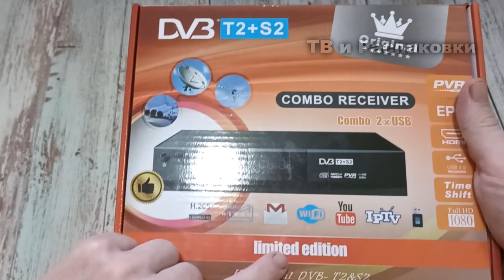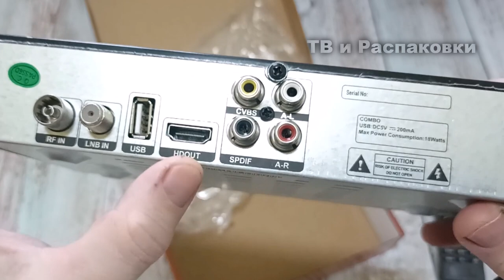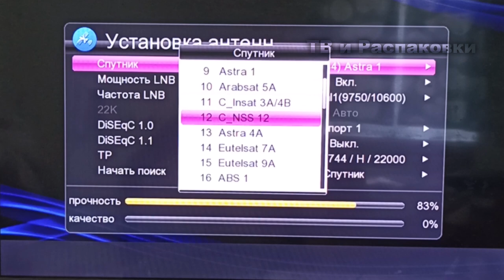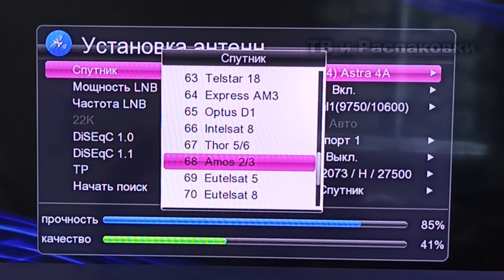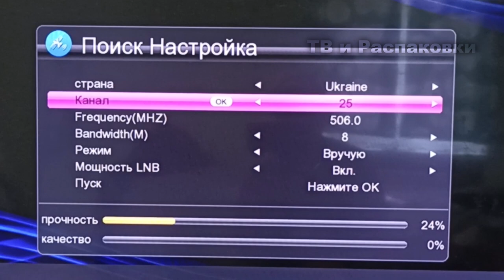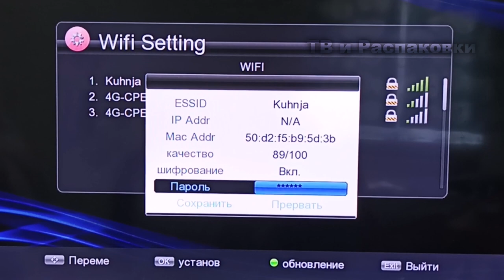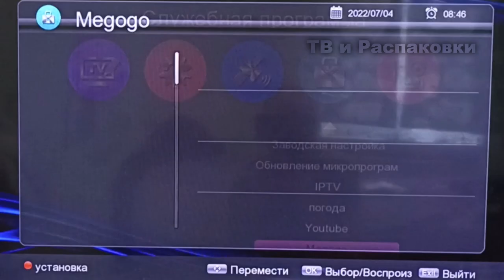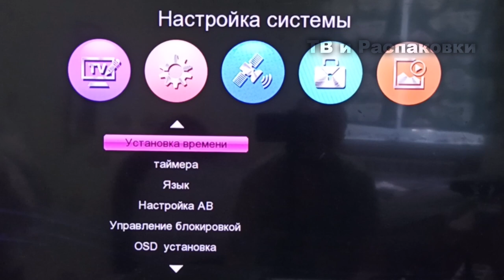Обзор комбо ресивера dvb T2+S2 от Китайского ноунейма. Стоит ли такой тюнер покупать?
Обзор комбо ресивера dvb T2+S2 от Китайского ноунейма. Стоит ли такой тюнер покупать? Или лучше купить модель от проверенного производителя все в этом видео.